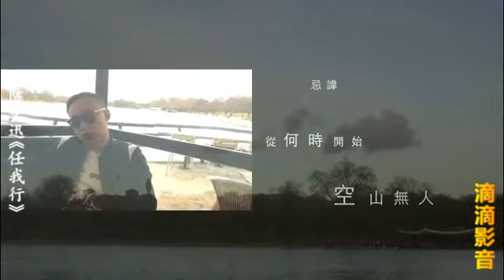陳奕迅《任我行》愈聽愈美，妳聽懂了多少?